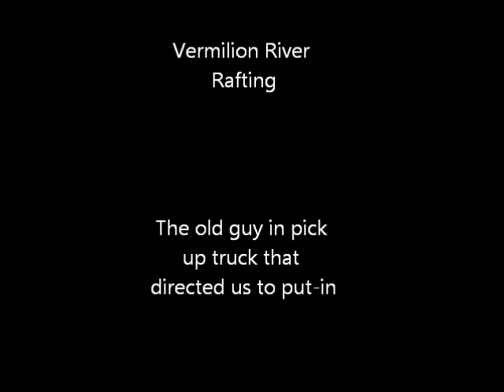Love Your Latitude Series: Multisport Packrafting of the Vermilion River, IL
Packrafted from Lowell, IL to Ogelsby,IL.  Biked back to Put-In.  Another Ferris Buehler day off.